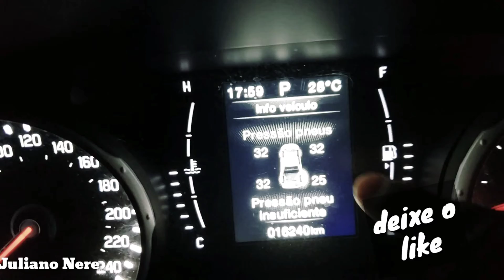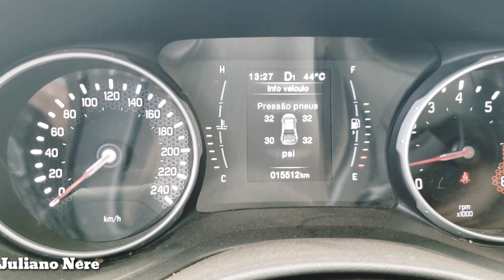Fiat Toro avisando que o pneu furou! Tecnologia top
Toro fredoon flex
Top demais essa tecnologia
Fiat toro